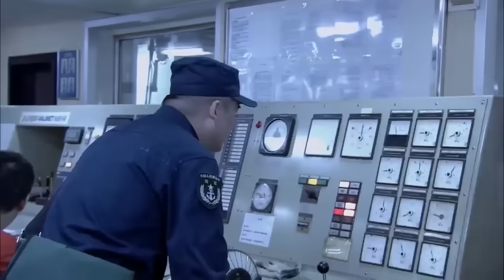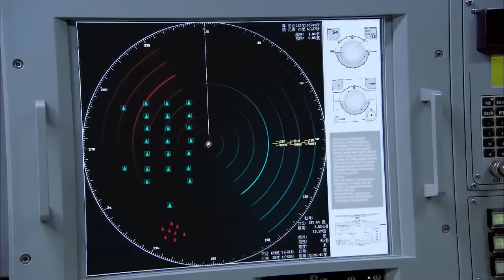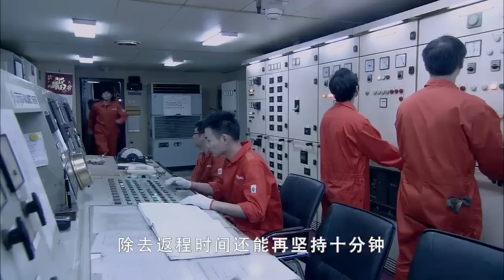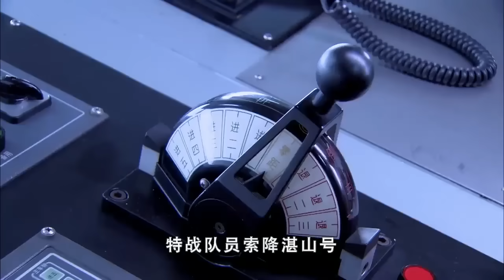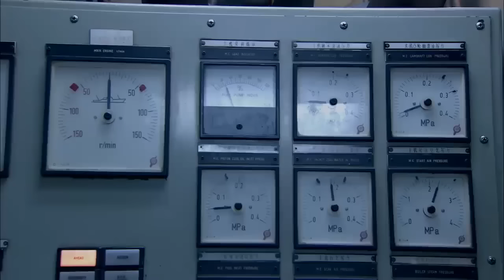海盜不知死活竟敢打劫中國商船，不料中國海軍霸氣出擊，海盜被嚇尿了 ⚔️ 抗日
JZYDW